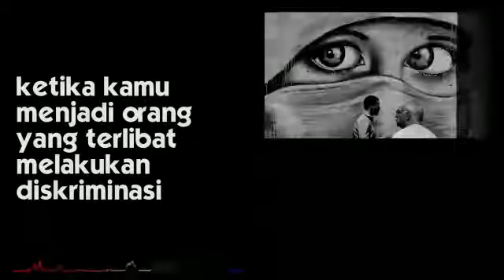puisi isi hati anak Pribumi papua😭🙏